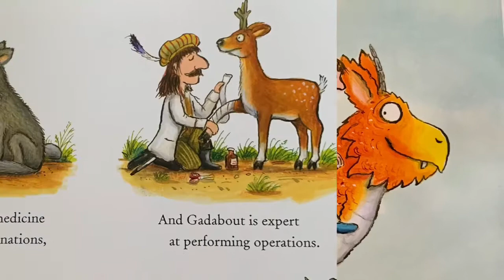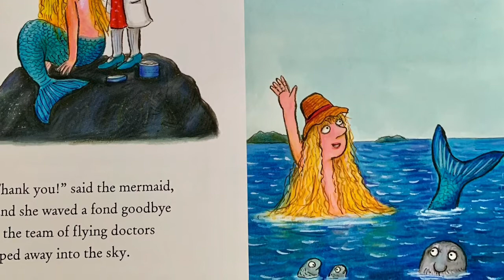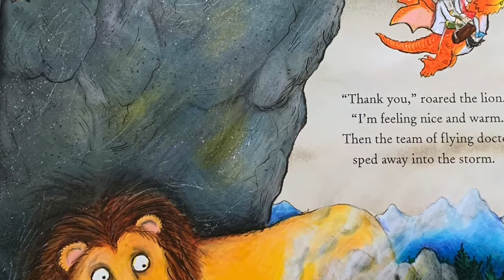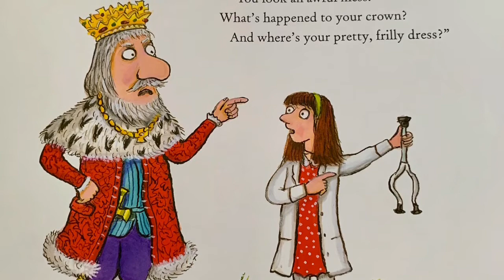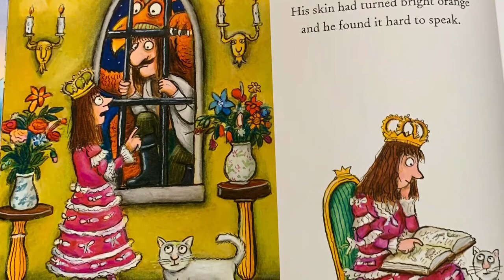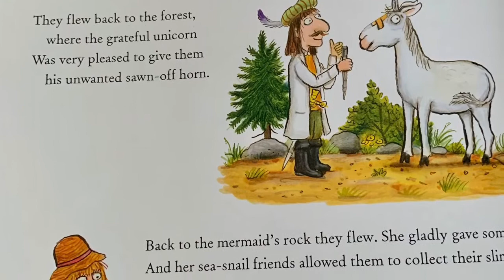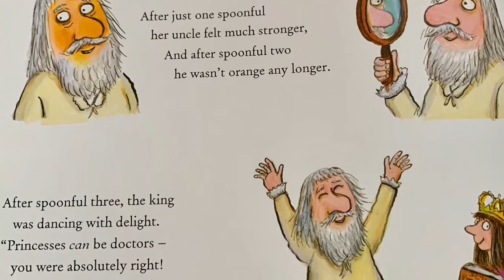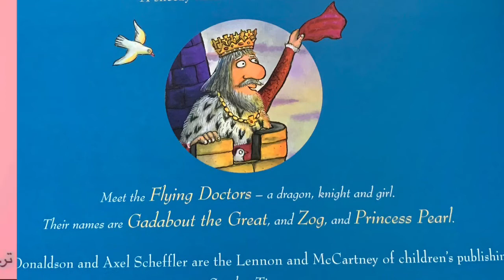دكتر پرنده ،فارسي خواني كتاب كودك ،قصه هاي كودكانه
From coast to coast,in towns and cities ,I want to make a difference ..The amazing projects I will try to read book for children over the world to learn more😊
هدف از فارسي خواني كتاب كودك در اين صفحه كمك به كودكاني هست كه دسترسي به كتاب ندارن،شايد اين نور كوچيكي باشه براي شناختن اين دنياي بزرگ با_سپيده_كتاب_بخوانيم🌱كتابي مفيد براي يادگيري توالت رفتن كودكان